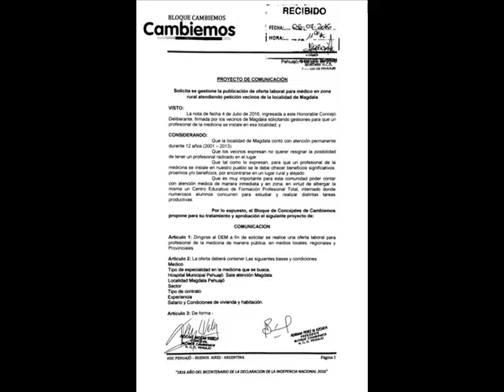FELICITAS BECCAR VARELA